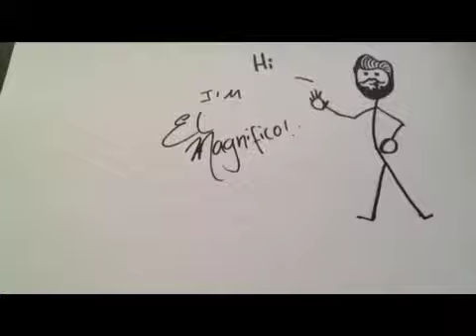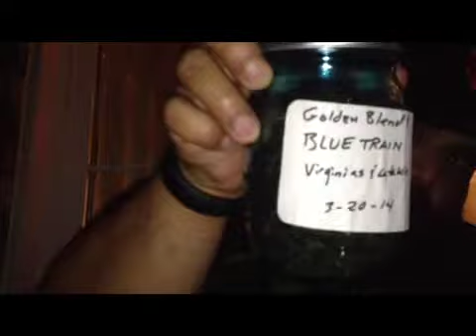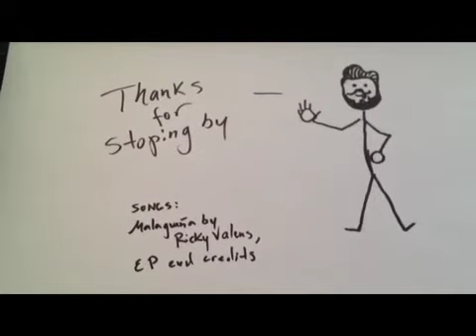I've said it before I'll say it again: Pipe smoking really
If you have your own example leave it too.  Also stay till the end,  I talk more about that weird tobacco...